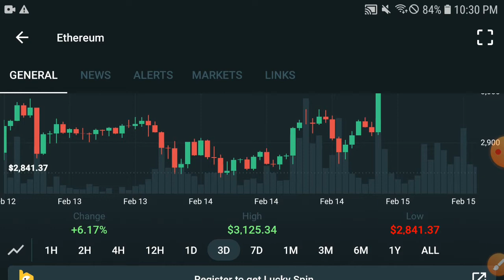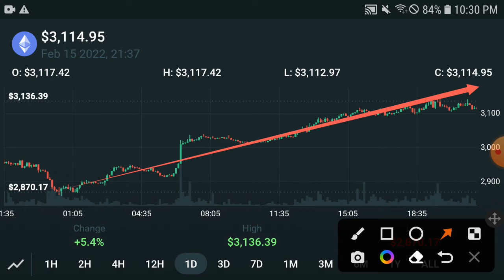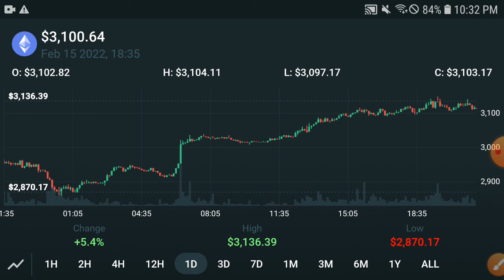Ethereum Pump coming || Ethereum Price Prediction! Eth Today Update